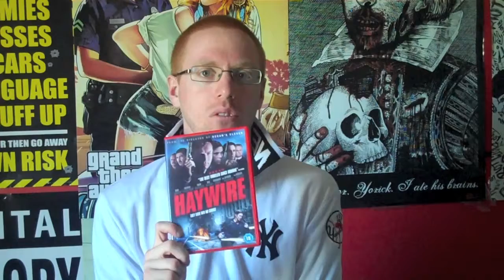Haywire Review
Hi Guys, Here Is My Review Of The Film Haywire.

And On Instagram, Taking Pictures Of Everything Worth Capturing.